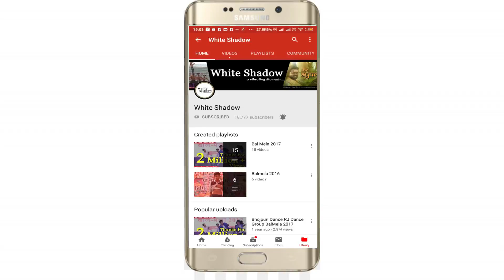Dance Performance Takshati 2019